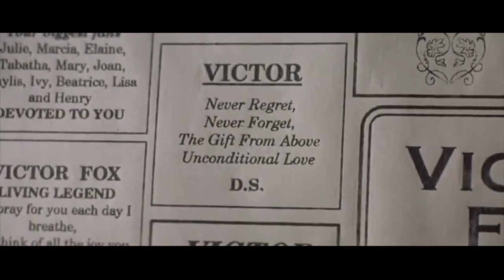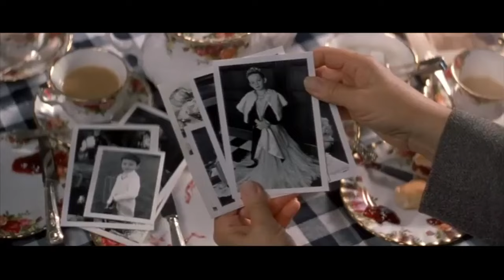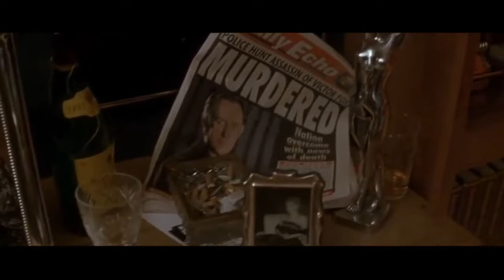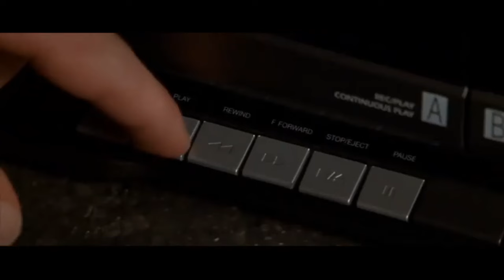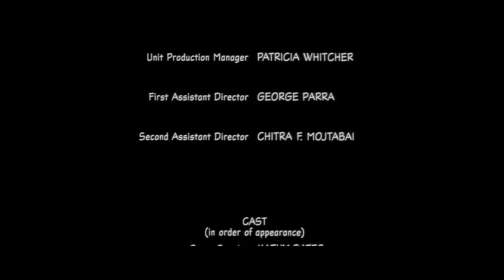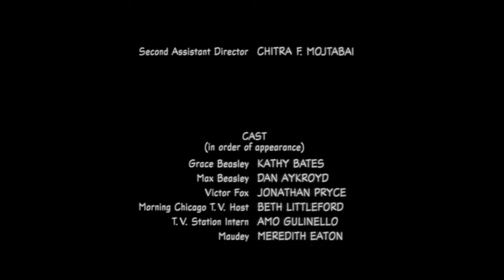Insieme per caso ITALIANO FILM COMPLETO ITALIANO HD